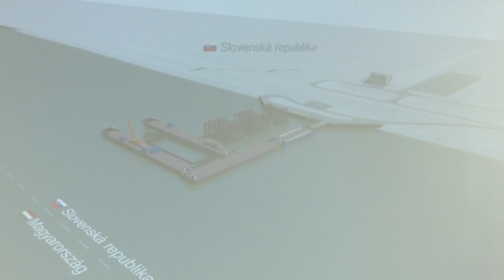Elhelyezték az új Duna-híd első három elemét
Egyre gyakrabban hallhatunk az épülő Új Komáromi Duna-hídról, hiszen látványos szakaszába érkezett a beruházás. A pályaszerkezet – egyenként több mint 160 tonnás első három acélelemét június 11-én emelték a helyére. A témában sajtótájékoztató volt, majd a jelenlévők figyelemmel kísérhették a hosszú folyamatot.(Forrás: KTV, szerk.: Hajnal Dóra, op.: Varga Zsolt)